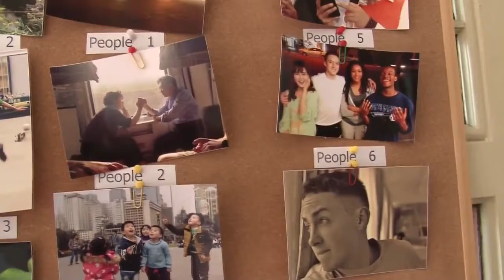g-MEO Chengdu American Center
This is our Chengdu American Center. See students' and faculties' opinions on their life, study, sports, internships, activities in Chengdu with g-MEO!

g-MEO: Based in NYC, Global Maximum Educational Opportunities, Inc. (g-MEO) is a study and internship abroad program provider in the greater China area

Under Obama Administration's 100,000 Strong Initiative, Dr. David Chang, the Chancellor of NYU-Poly (Now the NYU School of Engineering) founded and led g-MEO, aiming to strengthen the communication between US and China.

g-MEO has forged strategic relationships with the government, higher education and private sectors in both the US and China with great appreciation to the State Department's 100,000 Strong team.

Cooperating with Chengdu municipal government g-MEO established and ran Chengdu American Center for Study Abroad. Chengdu American Center is admitted as study abroad base of Association of American Universities which is offering a wide array of American undergraduate courses in English, as well as hands-on learning such as internships and community service. The Chengdu American Center facilitates a cross-cultural environment where students and American faculty have opportunities to learn more about Chinese culture through study, internships, and excursions.